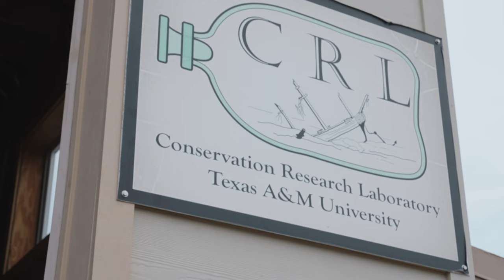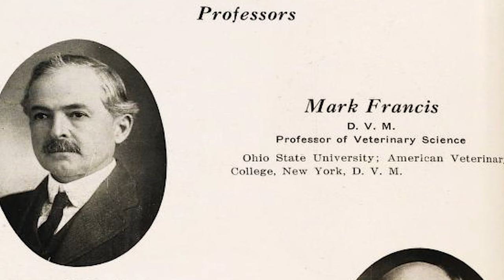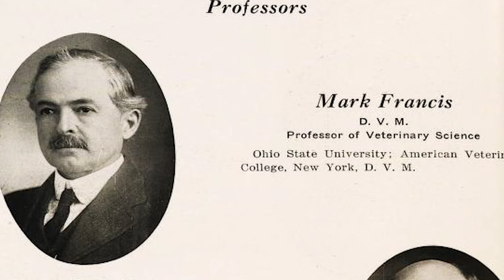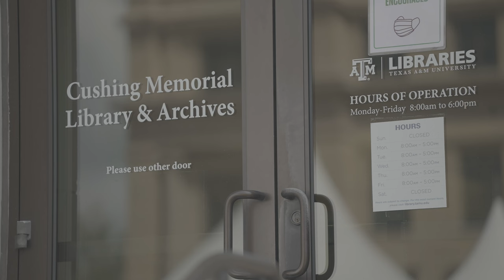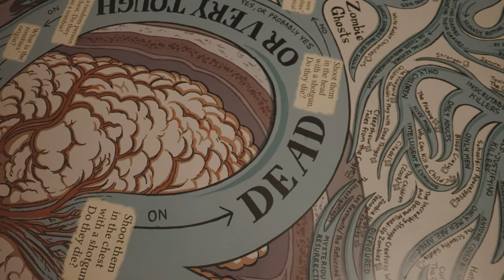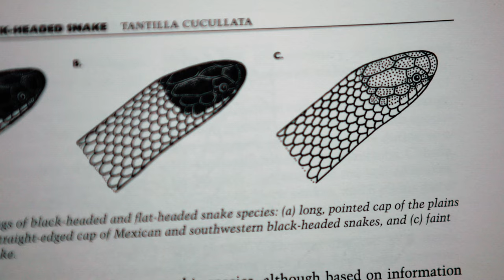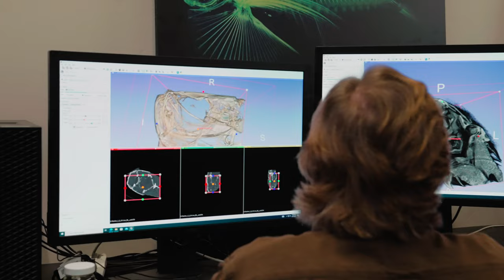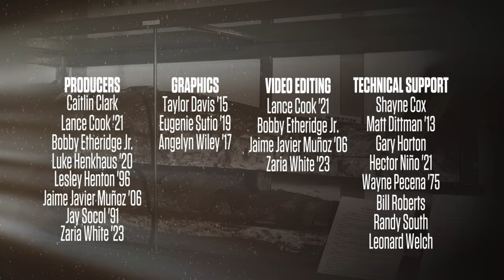Texas A&M Today: Episode 1 - Conservation at Texas A&M | Full Episode | Season 2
In Episode 1, see how Aggies excel in preserving historical underwater artifacts with the Conservation Research Lab. Visit the 25,000 square foot Biodiversity Collection and the millions of specimens it houses. Find out why you should thank a bee and meet a mummy who once called Texas A&M home. Plus, watch a Q&A with the Texas State Climatologist, Dr. John Nielsen-Gammon.

This program and channel are made possible by viewers like you. Thank you!